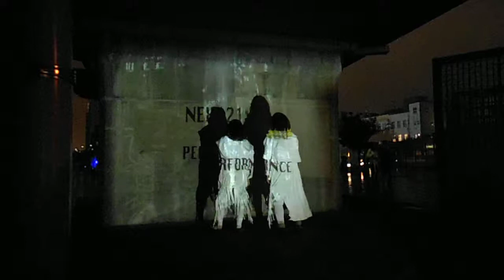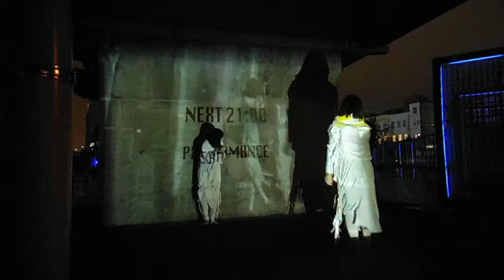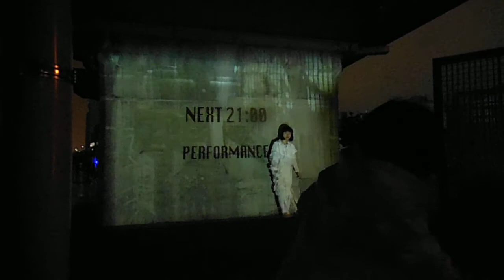DSCF7244スマートイルミネーション横浜20141101奇異基地A7アンコール